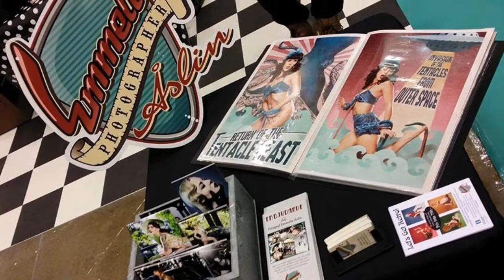Elmia Custom Motor Show 2015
Lite bilder från Custom Motorshow Elmia 2015

Musik av
The Roomates - Anna my Love och Someday